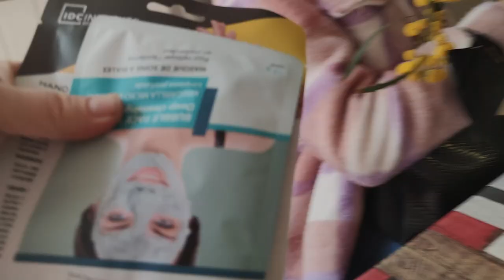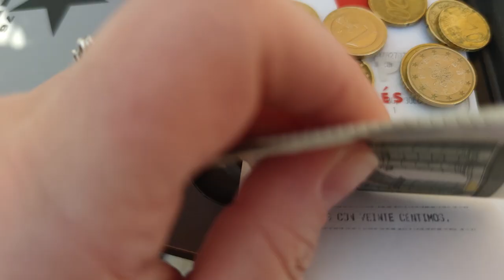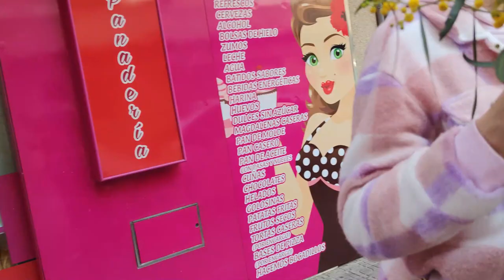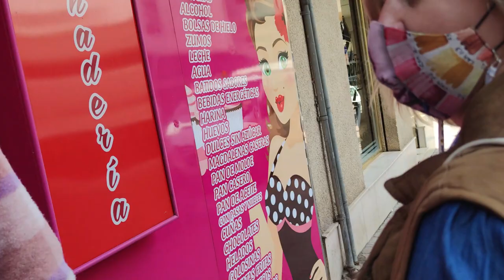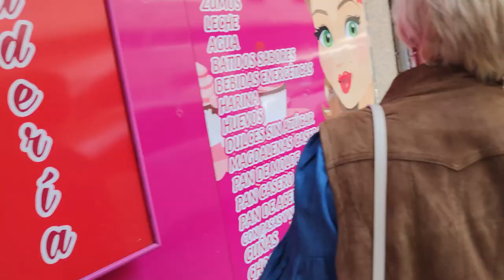8 МАРТА в Испании💐 Что подарили😃 Где работают русские🤷‍♀️ в ИСПАНИИ VLOG